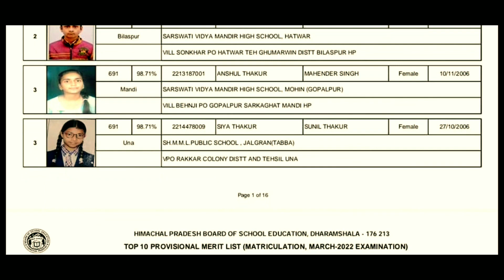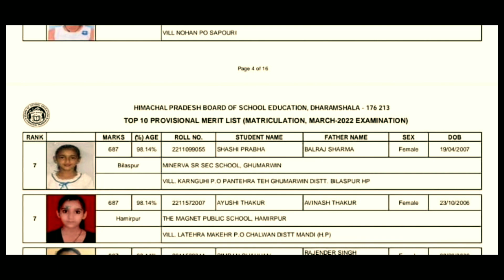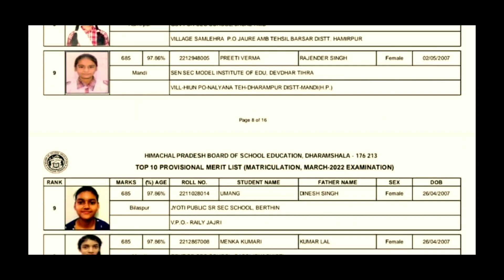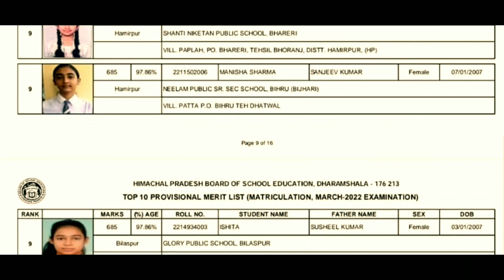Hp Board 10Th Result 2022 / 10th merit list 2022 / Hp board result....